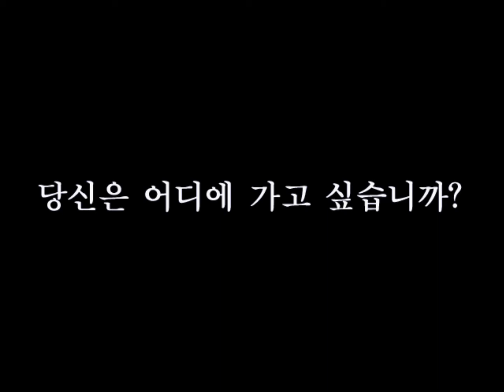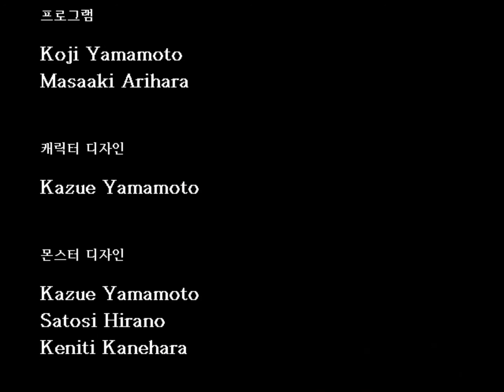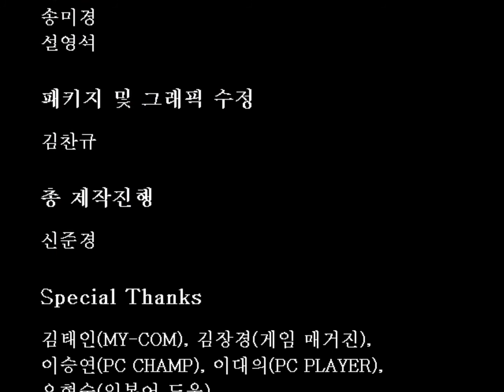파랜드 택틱스 2 스토리 - 3/3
[등장인물]
카린 (CV. 타치바나 히카리)
알 (CV. 호시 소이치로)
아리스 (CV. 키쿠치 시호)
사라 (CV. 아사카와 유우)
라딧슈 (CV. 아마노 유리)
소피아 (CV. 진구지 야요이)
루루 (CV. 코우모토 아키코)

T.T. (CV. 모리카와 토시유키)
손 (CV. 치바 잇신)